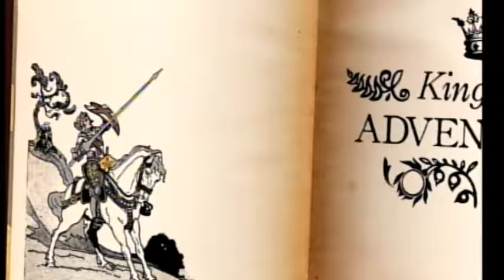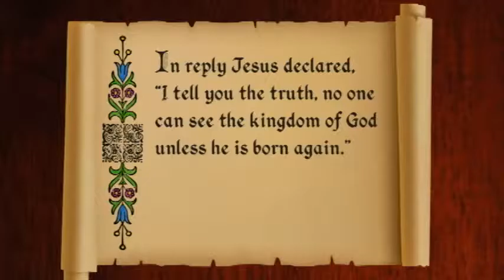KK02.08 Jesus and Nicodemus